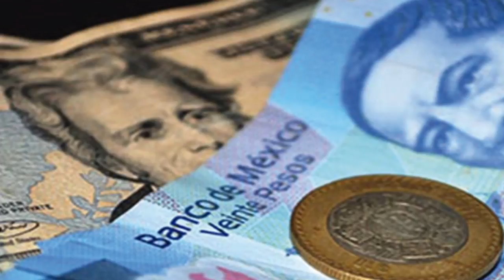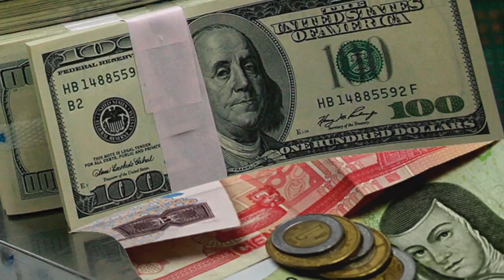Economía y Finanzas 2017-04-20